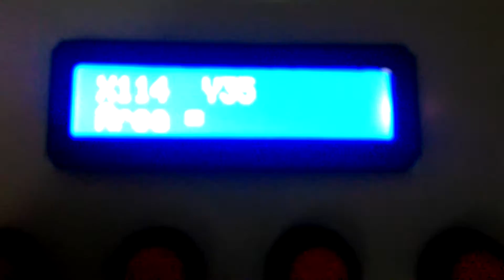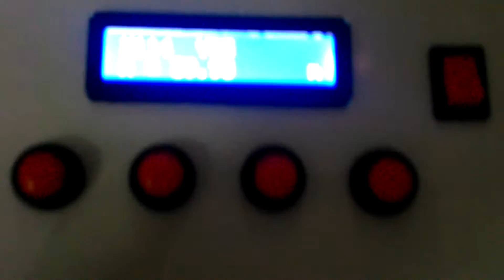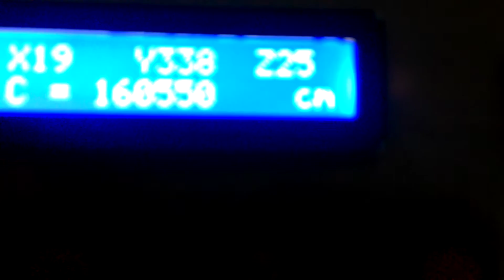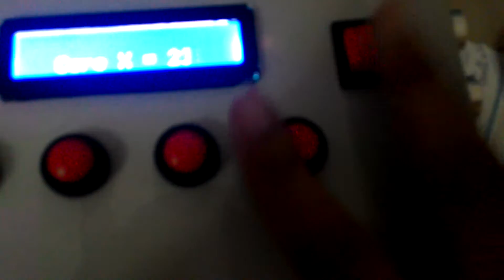พื้นที่ ปริมาตร